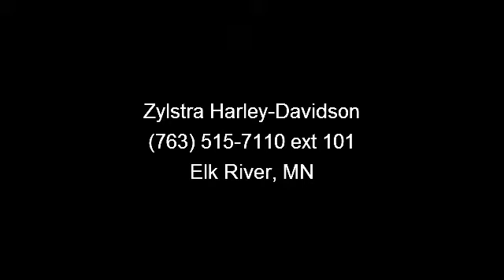2013 Harley-Davidson Sportster - Zylstra Harley-Davidson -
CALL MICK TODAY ON THE ALL NEW SPORTSTER 72! THIS BIKE INCORPORATES ALL OF THE STYLING TO MAKE THIS ONE OF THE COOLEST ,RETRO LOOKING BIKES ON THE MARKET. CHROME LACED 21" FRONT, 16" REAR WHEELS, SOLO SEAT,WHITE WALL TIRES, CHOPPED REAR FENDER, AND A TON OF OTHER GOODIES THROW THIS BIKE BACK TO AS OLD SCHOOL AS YOU WILL FIND! CALL MICK TODAY!! WE CAN ACCEPT MOST TRADES AND FINANCING IS AVAILABLE O.A.C. and lt;br / and gt;